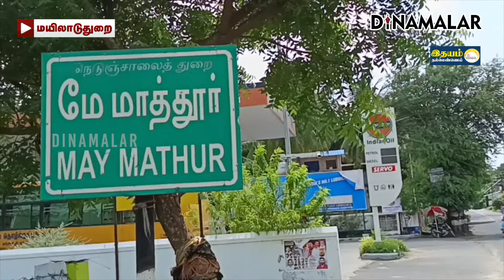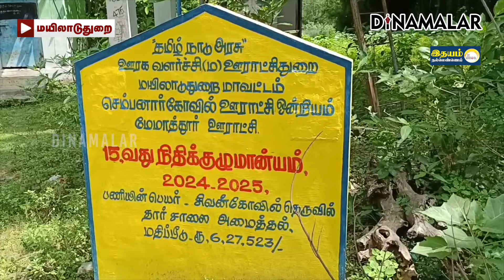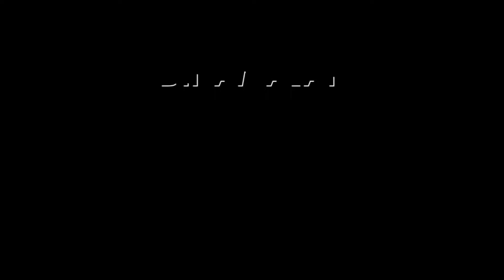ஊராட்சிக்கு எதிராக பொங்கும் கிராம மக்கள் | Road damage | Mayiladuthurai | Memathur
Partnership வரலாற்றில் முதல்முறை
தார்ச்சாலையில் புல்
முளைத்த அதிசயம்

தரமற்ற முறையில்
தார்ச்சாலை போட்டு
விட்டார்கள்
என்ற குற்றச்சாட்டை
பல இடங்களிலும்
மக்கள் சொல்ல கேட்டிருப்போம்.

ஆனால், முதல்முறையாக தார்ச்சாலையில் புல் முளைத்த
சம்பவம் வெளிச்சத்துக்கு
வந்துள்ளது.

வேறெங்கும் நடக்காத
இந்த அதிசயம்
மயிலாடுதுறை மாவட்டம்
மேமாத்தூர் கிராமத்தில்
நடந்திருக்கிறது.

சமீபத்தில் பெய்த
மழைக்கு புல் முளைக்கும்
அளவுக்கு சாலையை
மெல்லிசாக போட்டு
ஏமாற்றி விட்டார்கள் என
அவ்வூர் மக்கள் குமுறுகிறார்கள்.